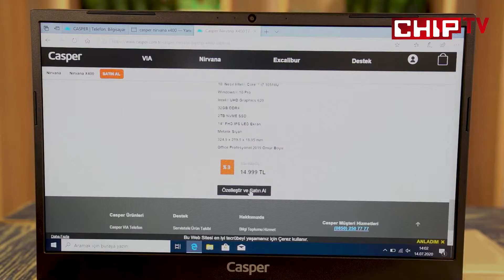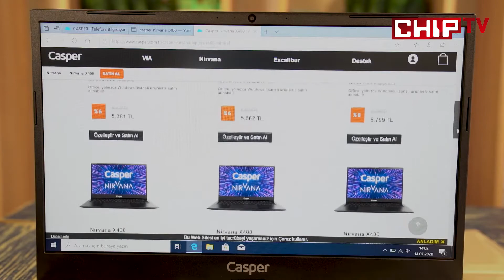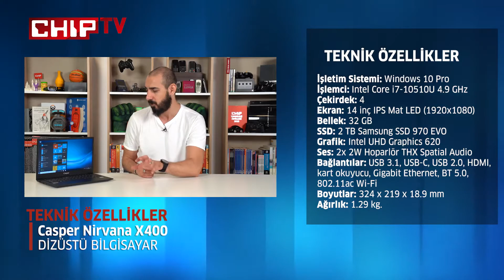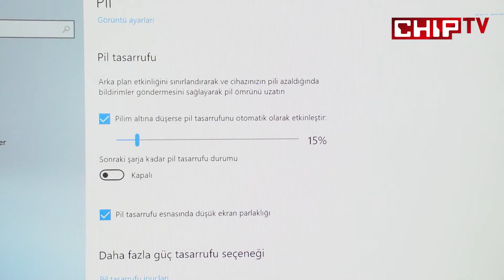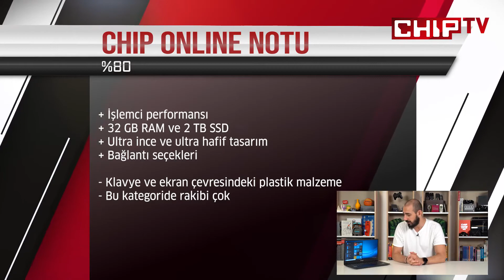15.000 TL'lik "minik" CANAVAR | Casper Nirvana X400 İNCELEME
15 bin TL'lik Minik Canavar Nirvana X400'ü Aldık, İnceledik!

Ultra ince ve ultra hafif dizüstü bilgisayar kategorisinde üst seviye özellikleriyle dikkat çeken 15 bin TL fiyatlı Casper Nirvana X400'ü aldık ve inceledik! 10'uncu nesil Intel işlemci, 32 GB RAM ve 2 TB SSD gibi etkileyici özellikler barından bu laptop minik bir performans canavarı! İşte Casper Nirvana X400 incelemesi ve hakkında bilmeniz gerekenler.

Casper Nirvana X400 Teknik Özellikleri

İşlemci Intel Core i7-10510U 4.9 GHz
Çekirdek 4
Ekran 14 inç IPS Mat LED (1920x1080)
Bellek 32 GB
SSD 2 TB Samsung SSD 970 EVO
Grafik Intel UHD Graphics 620
Bağlantılar USB 3.1, USB-C, USB 2.0, HDMI, kart okuyucu, Gigabit Ethernet, BT 5.0, 802.11ac Wi-Fi